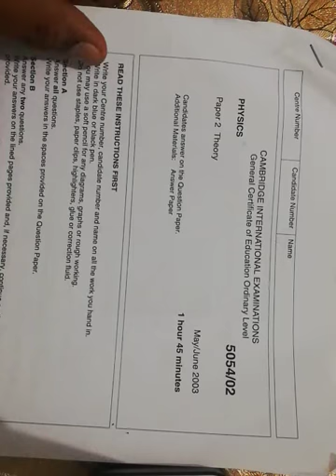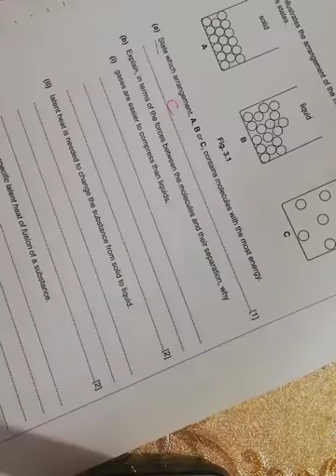Physics 5054 June 2003 Q 3